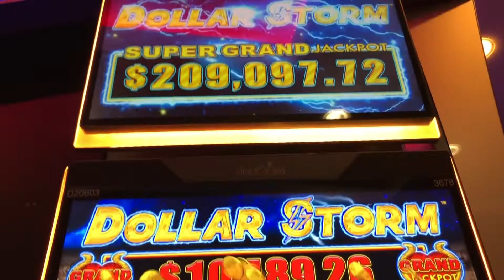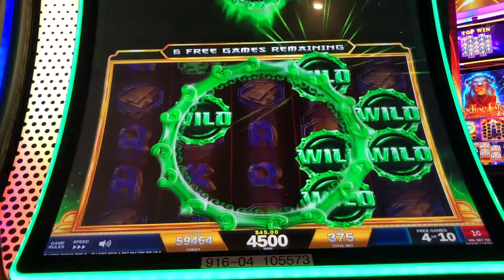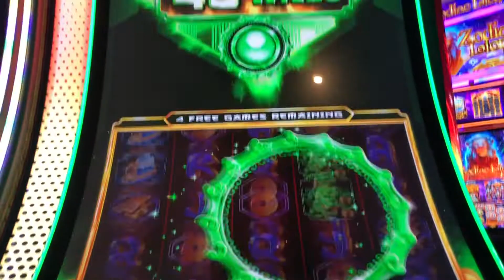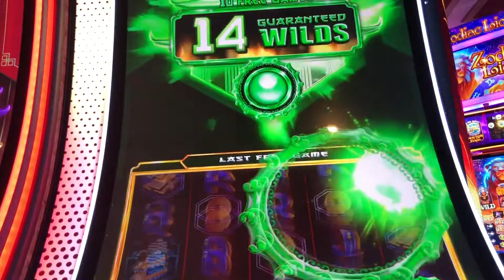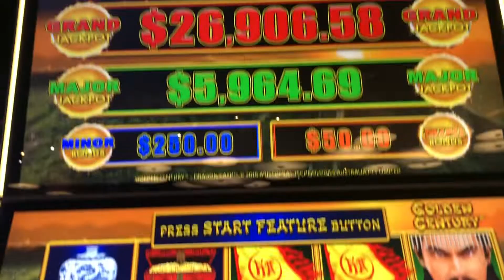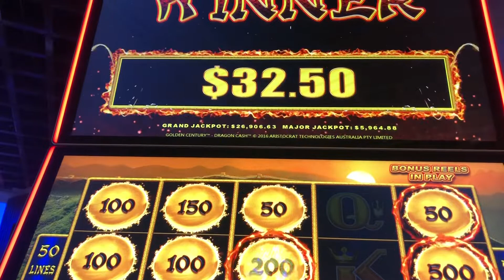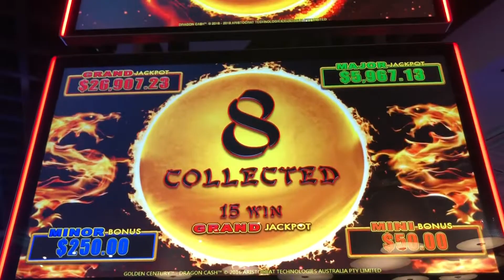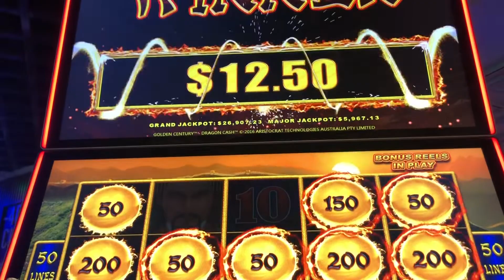Max Bet Major Feature on Prosperity Pearl! Dragon Link Bonuses!